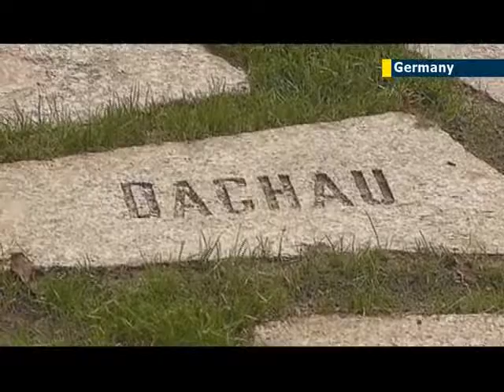Inauguration to gypsies killed under the Nazi regime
The long-awaited memorial for hundreds of thousands of gypsies persecuted by the Nazi government in the 1930s and -40s has been opened in Berlin. The inauguration ceremony was attended by German Chancellor Angela Merkel as well as Roma and Sinti gypsy representatives, some of whom were themselves Holocaust survivors.

Travelling communities were targeted from the earliest days of the Nazi regime. Round-ups were already taking place prior to the 1936 Olympic games in Berlin and a special branch of the SS paramilitary organization was created specifically for persecuting Gypsies a few years later.

Merkel gave her support to gypsy rights activists, but warned that travelling communities across Europe still face discrimination.

Designed by Israeli artist Dani Karavan, the memorial features a water-filled basin with a triangle-shaped column at its centre that will be topped by a fresh flower every day.